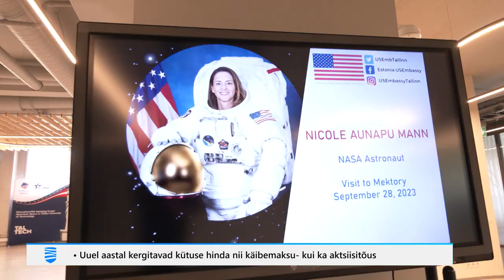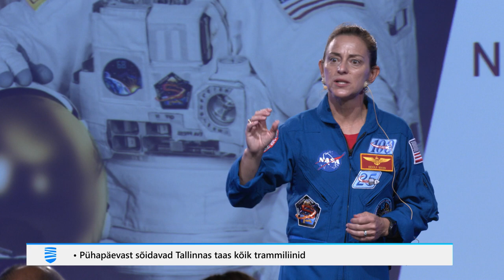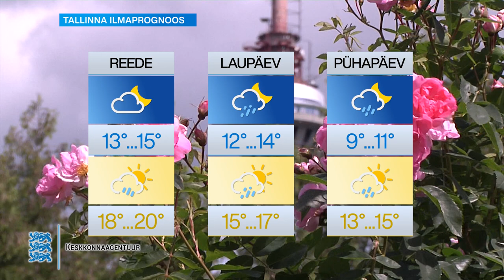28.09.2023 - Tallinna Uudised